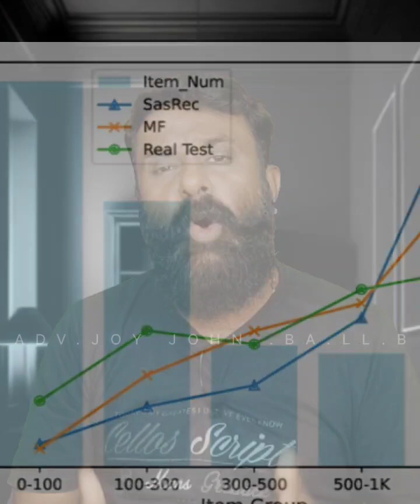talk about marketing strategy and fomo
മറ്റുള്ളവർ വാങ്ങുന്നത് നമ്മൾ വാങ്ങിയില്ല എങ്കിൽ ഒരു കുറവായി തോന്നുന്നുണ്ടോ? എങ്കിൽ ഉറപ്പായും ഇത് കേൾക്കണം FOMO
നമ്മൾ എങ്ങനെ ആണ് കടക്കാരായി മാറുന്നത് എന്നതിന് പിന്നിലെ മനഃശാസ്ത്രം അറിയുക